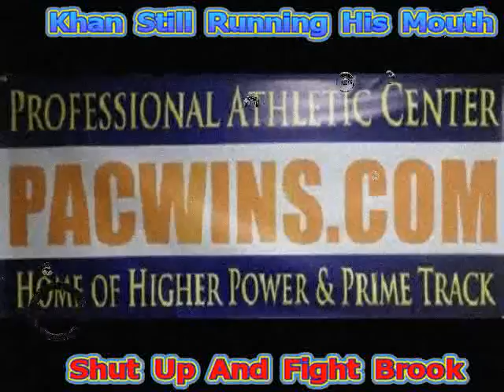Amir Khan Upset That Floyd Mayweather Won't Fight Him: Khan Still Ducks Kell Brook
Amir is still running his mouth about not being able to fight Floyd!  This idiot will still not fight Kell Brook!!  Why is he reluctant to fight Brook! Coach explains!